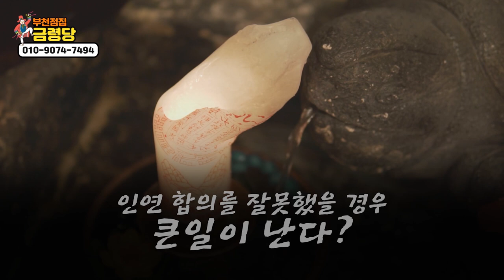★인연합이 중요한 이유★ 막장 드라마 같은 상황도 있어 부천점집 부평점집 부천유명한점집 부천용한점집 금령당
자막 : 나눔템플릿 ★부천점집 금령당★
오시는길:경기도 부천시 소사구 심곡본동 663

★대표블로그★
-올마이티TV